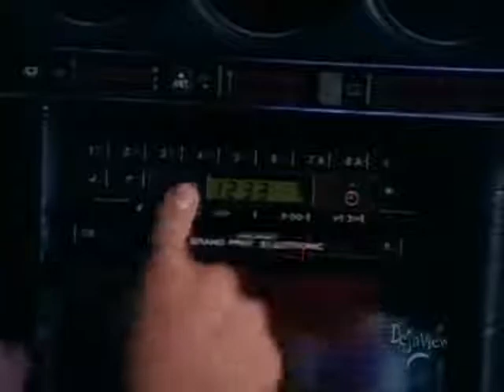My secret identity Season 2 ep7 part 2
Along for the ride - part two